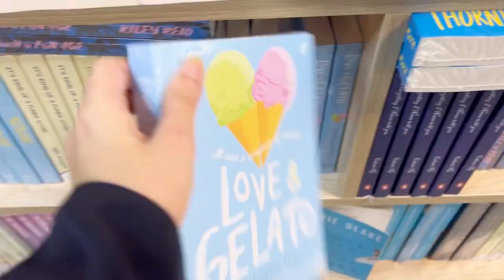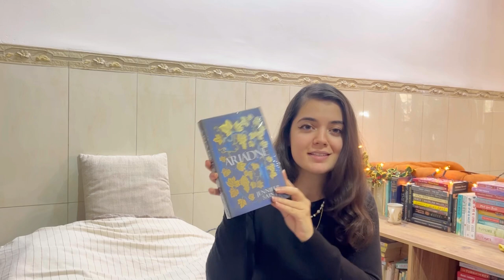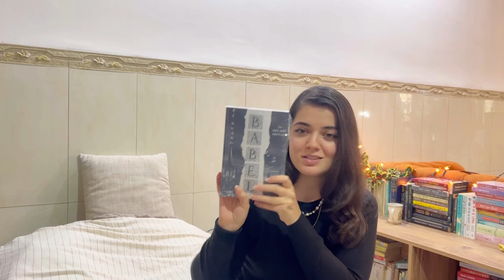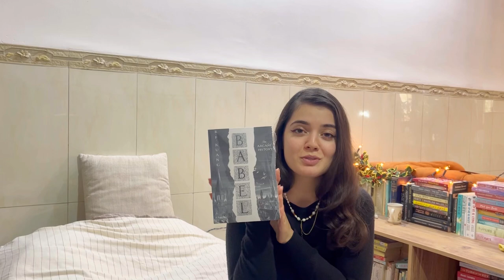Mini vlog | Book shopping and Book Haul!